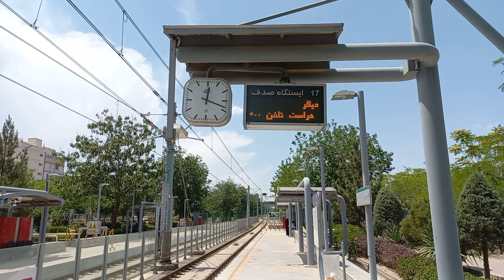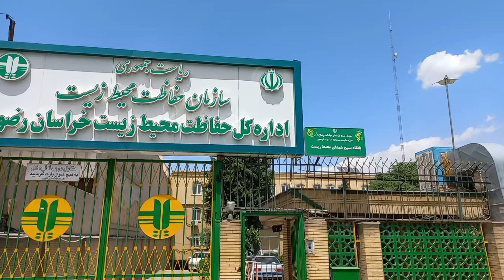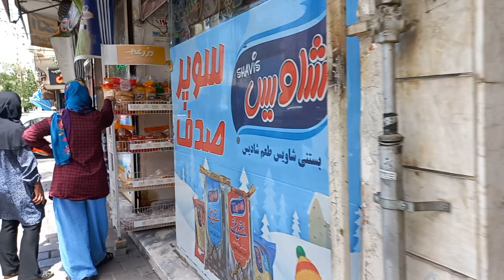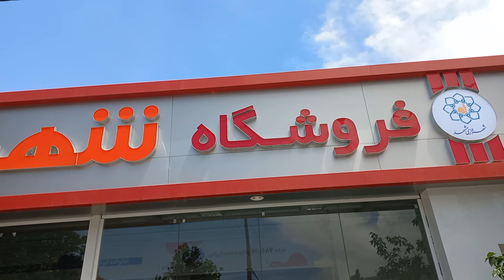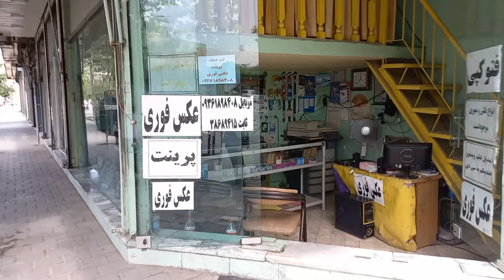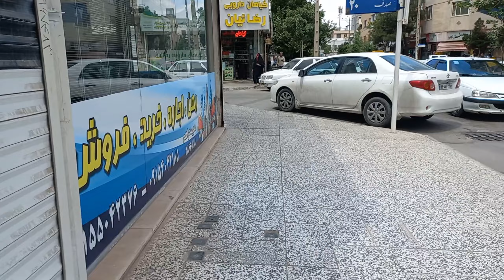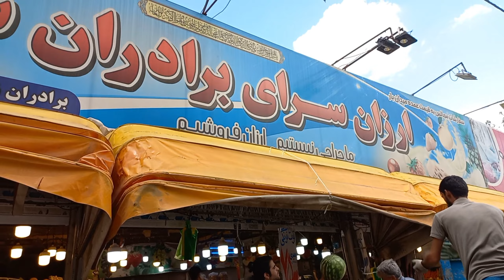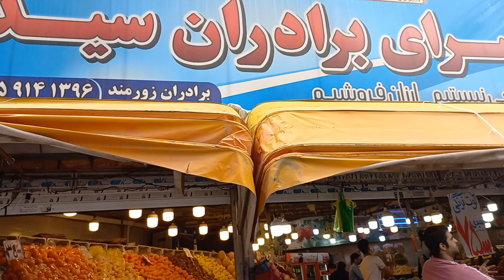WALKING STREET | TRAVEL DOCUMENTARY | IRAN 2023 | MASHHAD CITY | SADAF NEIBORHOOD VLOG ایران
- In this part of the travel documentary to Neighborhoods, I am walking street in Sadaf neighborhood on Vakil Abad Blvd. in Mashhad city. Sadaf neiborhood, which now stretches from Vakil Abad Boulevard to Amouzgar, is one of the oldest streets and neighborhoods of Region 11 in Mashhad city, and at the beginning of its formation, it was included from Vakil Abad to Farhang Boulevard.
Old residents of this neighborhood mention the passing of anti-riot carriages and tanks. They tell about its aqueducts and reservoirs and tell the story of the narrow alleys of Sadaf and its houses of several hundred meters, which have now retreated in favor of the streets and formed the present-day Sadaf.
One of them says: "The beginning of Sadaf Street was connected to Vakil Abad Boulevard, and a stream used to pass by the current Vakil Abad Boulevard, and we used to wash our carpets there."
  Some days, motorcyclists came and performed stunts, and we went to watch, but there was no one living in Sadaf Boulevard except us. It had rabid and wild dogs and it was all desert.
In Sadaf neighborhood, important organizations such as Justice, Water and Sewerage, Environment, Post Office, Region 11 Municipality and Information and Quantitative Organization are located on the other side, Mashhad Central Prison. For this reason, the prices of houses, land and shops have gradually increased in this area. Currently, the house purchase price is between $470 and $1,100 per square meter.
I did not put music on this part so that you can understand the sense of security and peace of the alleys of this neighborhood in a real way. Let's go to walk together in the oyster for a few minutes.
🔻Equipment Used :
- Mobilephone: Samsung Galaxy A32
- Mike: Boya M1
- Software Editing: Inshot
- System: Asus
Tnx for Watching until the end! Enjoy and comment for me.